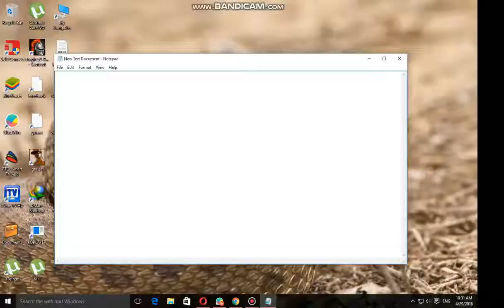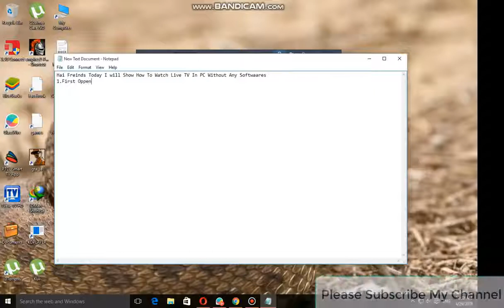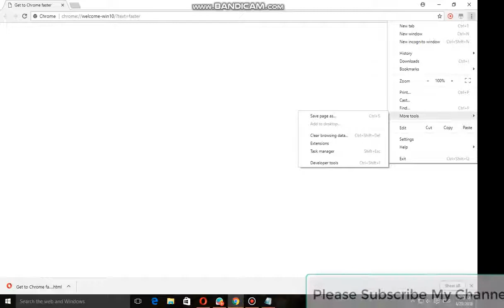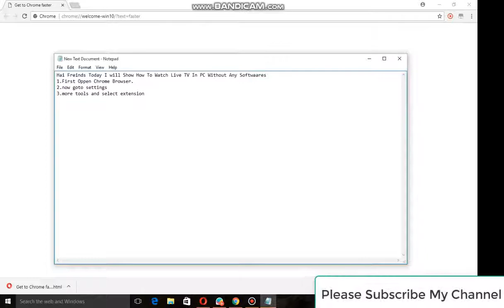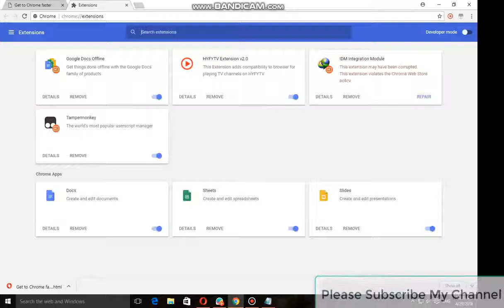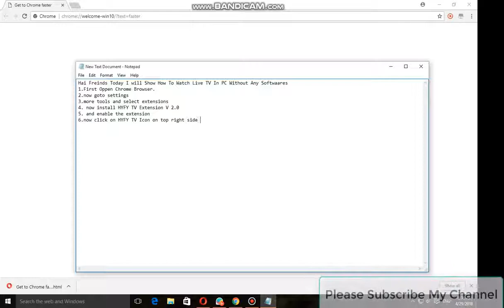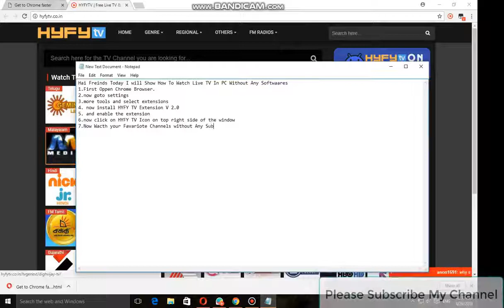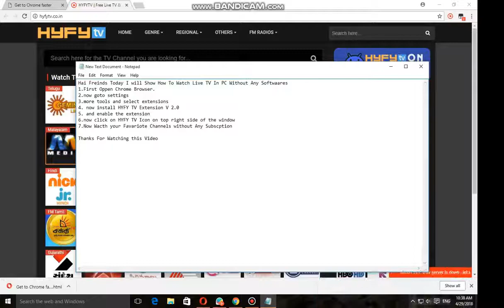How To Watch Live Tv Channels On Pc and Laptop How To Download And Install Live TV For Pc#watchlive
Hi companions. Assume you are telecommuting on your PC or PC and suddenly you recall that a TV show that you needed to watch will be broadcasted on TV. You could get up from your work yet that would interfere with your stream. Or then again, you would rather not pay a month-to-month charge to the nearby link administrator since you just stare at the TV two or three hours every week. Whatever the explanation might be, to observe Live TV on your PC, is conceivable and I will show you how. In this way, you can watch JioTV, Airtel Xtreme, and Vodafone Live TV on your PC. It is absolutely legitimate and thoroughly free!

Hindi || How to introduce Free Live TV on any Laptop or PC with next to no Buffering | Microsoft Window | MAC OS | Linux

Greetings companions, welcome to sahootechnoguide.com in this video I have told you The best way to introduce Free Live TV on any Laptop or PC with next to no Buffering | Microsoft Window | MAC OS | Linux
We should observe